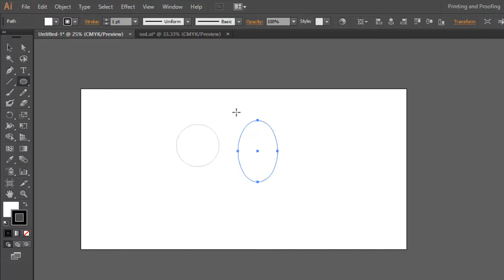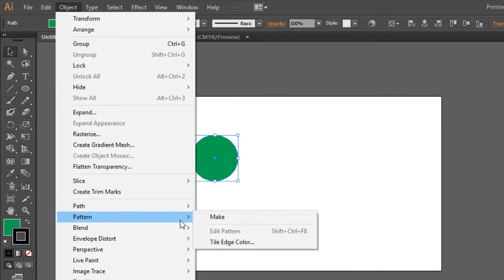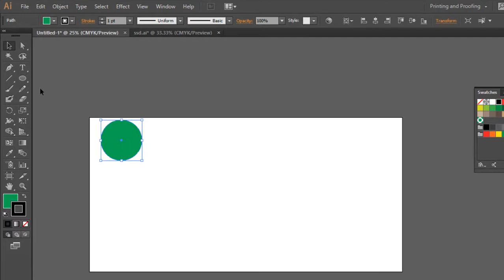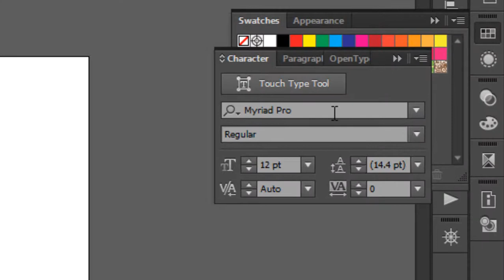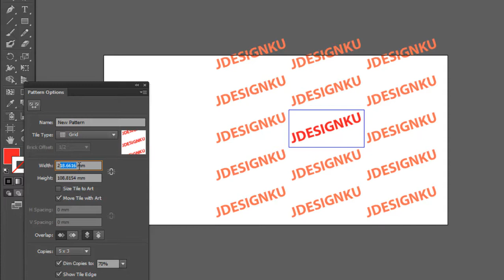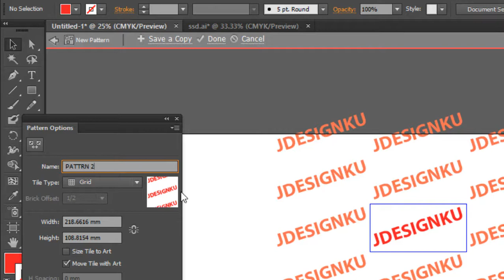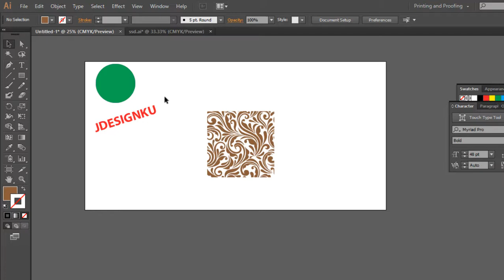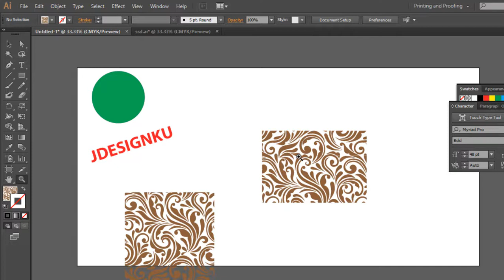Belajar Adobe Illustrator | Tutorial Adobe Illustrator Untuk Pemula Membuat Pattren #13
DUKUNG TERUS CHANNEL INI DENGAN CARA SUBSRIBE, LIKE, COMENT ATAU BISA BERDONASI KE

Hallo semuanya buat kalian semua yang sedang mulai belajar desai, kursus desain atau mencari tutorial desain, kami disini memberikan video tutorial step by step buat pemual, dari nol sapai kalian bisa mebuat desain dengn software Adobe Illustrator. silakan teman2 simak dan jangan di skip, biar kalian bisa. selamat belajar jika ingin di tanyakan kalian silakan berkomentar terimkasih.

Adobe Illustrator adalah program editor grafis vektor terkemuka, dikembangkan dan dipasarkan oleh Adobe Systems. Illustrator CC merupakan versi terkini program ini, generasi kedua puluh untuk produk Illustrator.